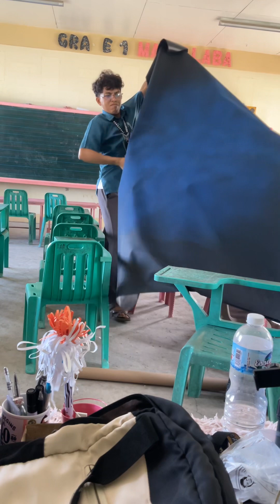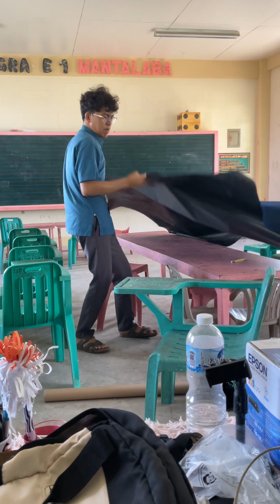Unboxing with a twist. For entertainment purposes only☺️😘